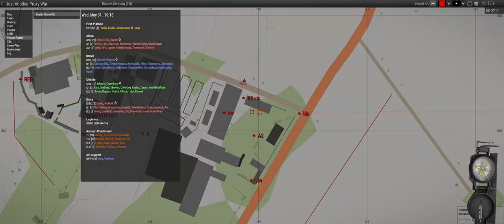Brrrt And Tear - ShackTac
Keep firing until it's done.

May 18, 2024 - Arma 3 Coop on Rosche